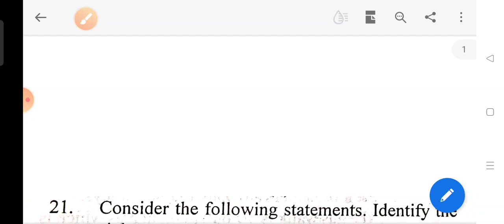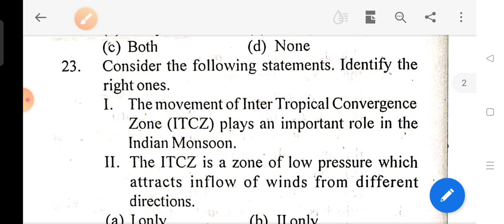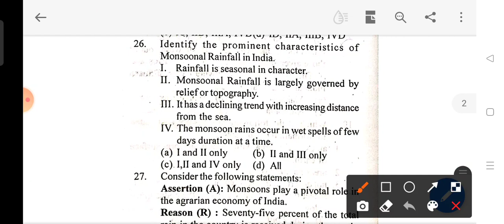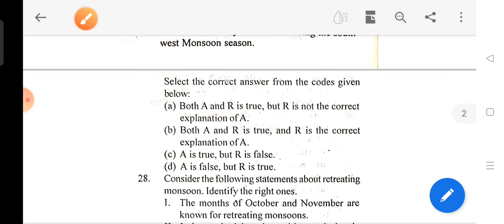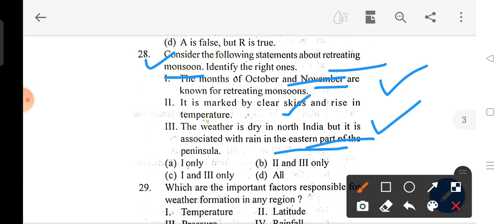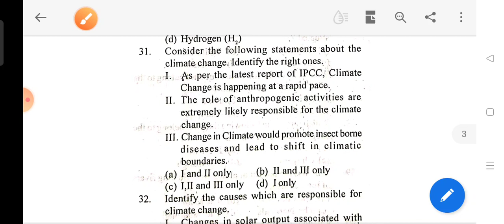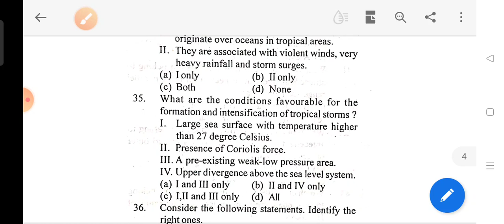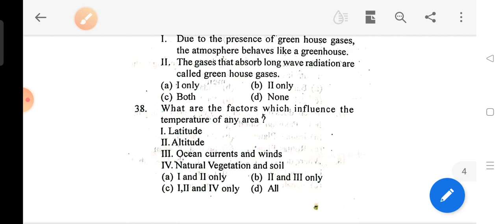OSSTET Social science class, GEOGRAPHY, CLIMATE OF INDIA//EDUCATION ODISHA//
Our previous class link-